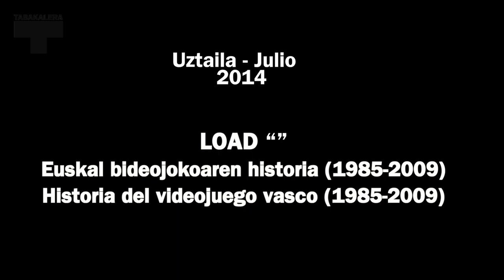Iñigo Ayo + Joseba Epalza. LOAD”” (2) (osoa)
Bideo honetan "LOAD"": Euskal bideojokoen historia (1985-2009)" lan sortaren 2. ataleko protagonistei, Iñigo Ayo eta Joseba Epalzari egindako elkarrizketa osoa ikus daiteke./
En este vídeo se ve la entrevista completa realizada a Iñigo Ayo y Joseba Epalza, protagonistas del 2º capitulo de "LOAD "": Historia del videojuego vasco (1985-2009)".